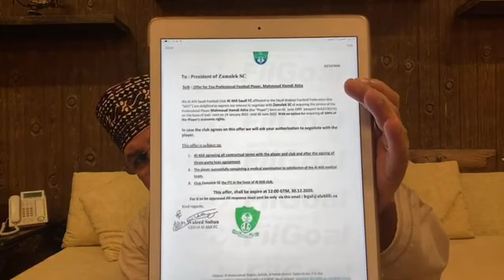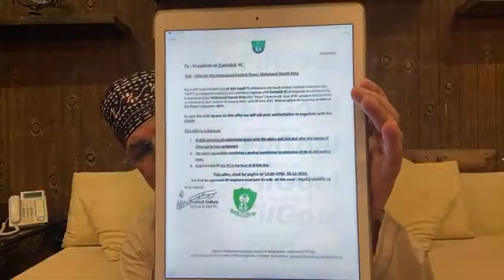ننفرد بتفاصيل وترجمة خطاب أهلى جدة للزمالك لضم الونش وتهنئة خاصة لعصام الحضرى بشأن خطوبة ابنته